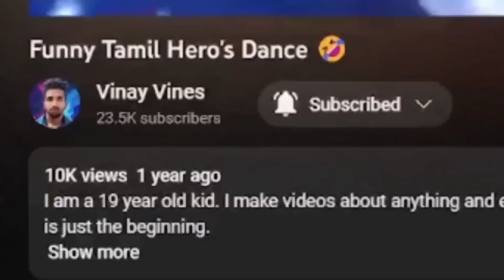Learning Dance With Salman Khan!🤣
Neegalu indha steps ah kathukuta next Salman Khan aaga maaralam🤣

I am a 21 year old kid. I make videos about anything and everything that I find interesting 😅. Welcome to my life , its going to be a big journey and this is just the beginning.